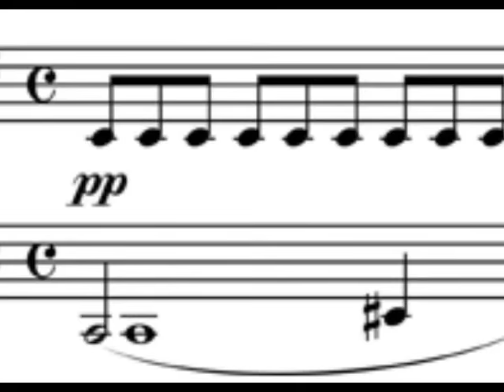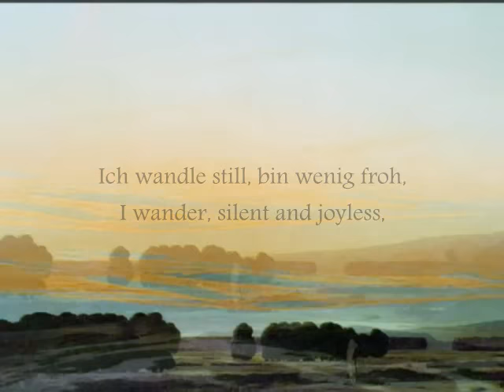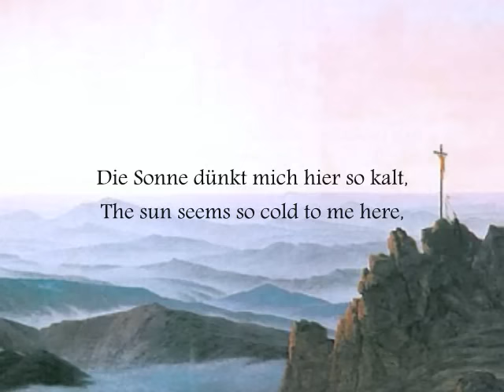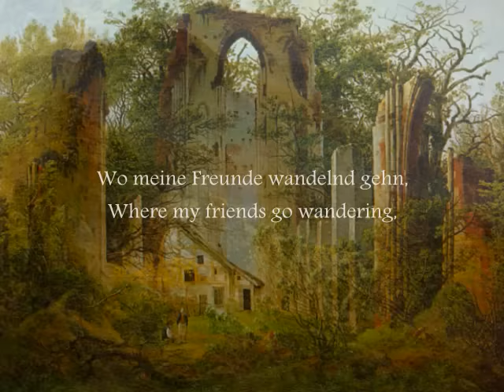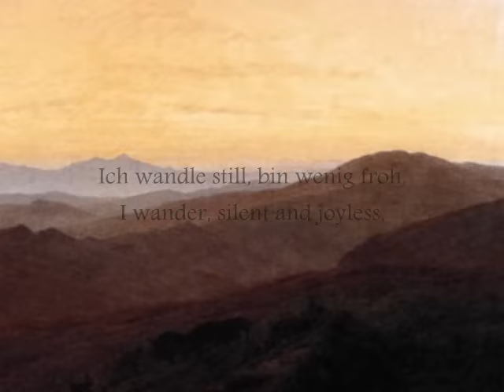Schubert: "Der Wanderer", D. 493 Fischer-Dieskau, Moore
Franz Schubert's song "Der Wanderer" with visual art by Caspar David Friedrich.